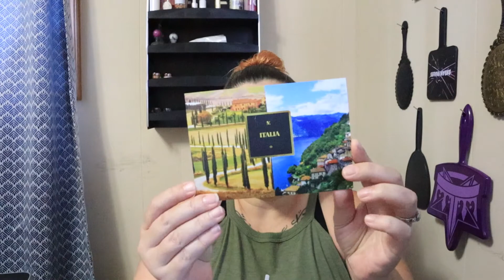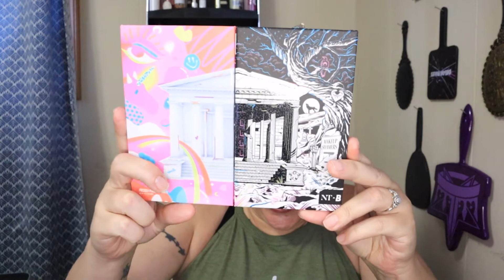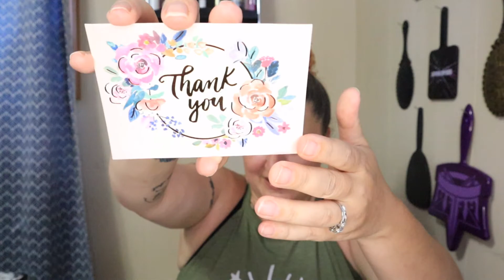I Have The Most Amazing Friends! Friend Mail From Jen and Xinia!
Welcome to Trouble With Tish! Today we got friend mail from two of the most amazing women! Please check out Jen's and Xinia's channels! Their links are below!

Instagram.com/TishiaBurgess